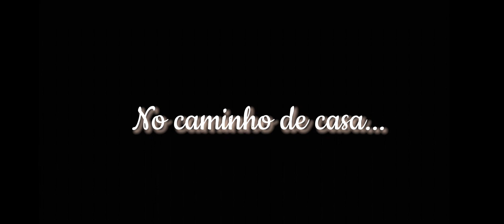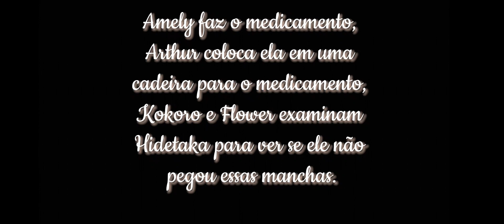•[🖤]• 𝑀𝑎𝑛𝑐ℎ𝑎... 𝑃𝑟𝑒𝑡𝑎? •[🖤]• {•𝑀𝐼𝑁𝐼 𝐹𝐼𝐿𝑀𝐸•} 𝐺𝐶